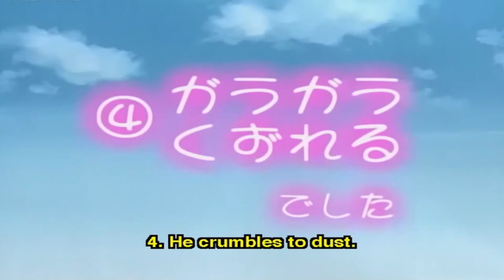If I See You In My Dreams (Part 2)